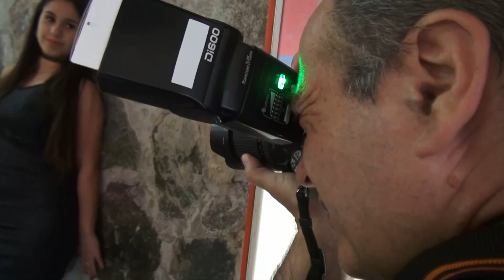BACKSTAGE JULI STREITENBERGER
VIDEO CLIP REALIZADO EN CORDOBA POR ESTILO PRO.FOTO Y VIDEO PROFESIONAL TE 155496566